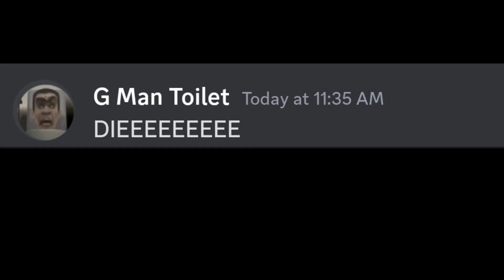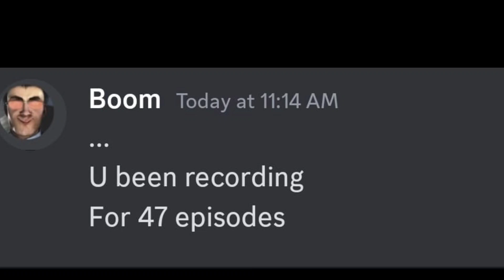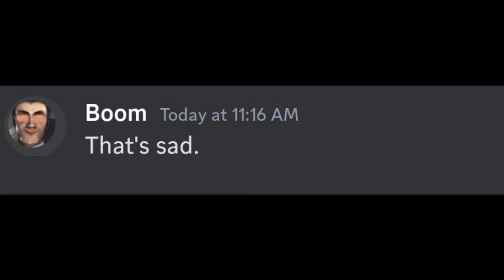Skibidi Toilet 47 but its VERY sus